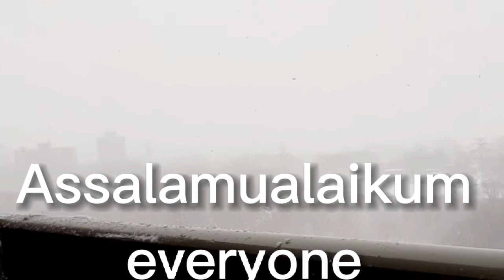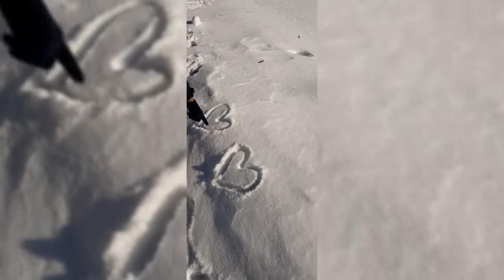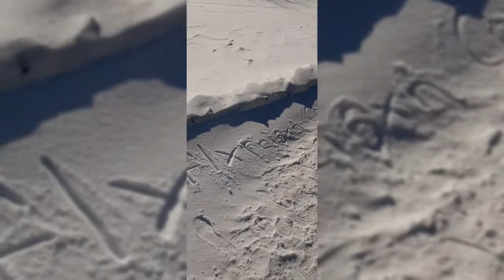Winter Vlog || Snow Fall ❄